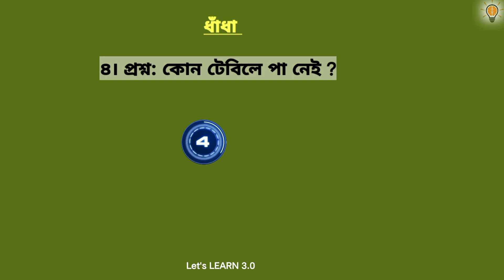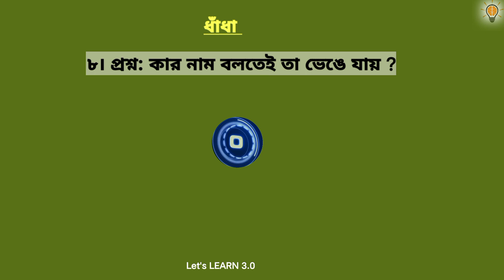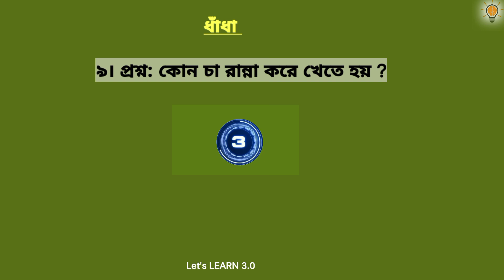ধাঁধা প্রশ্ন ও উত্তর বাংলা ✅ পর্ব-৫ | সাধারণ জ্ঞান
ভিডিওতে যা যা রয়েছে:-

কোন ডিম একেবারেই পুষ্টিকর নয় ? কোন দিনটা খুব কাছে কিন্তু কোনদিন এসে পৌঁছায় না ? কোথায় নদী আছে ,জল নেই, পাহাড় আছে ,পাথর নেই, শহর আছে, মানুষ নেই ? কোন টেবিলে পা নেই ?কত,র মধ্যে কত বাদ দিলে কি থাকবে ?কোন হাস ডিম পারে না ?কোন চুরি খাওয়া যায় ?কার নাম বলতেই তা ভেঙে যায় ?কোন চা রান্না করে খেতে হয় ? কি যা আপনার হলে ও অন্য লোকে বেশি ব্যবহার করে?  এসব প্রশ্ন ও তার উত্তর রয়েছে ভিডিওতে। প্রতিটি প্রশ্ন বলার জন্য পাঁচ সেকেন্ড সময় রয়েছে তার পড় উওর বলে দেওয়া হয়েছে। এটি ধাঁধা প্রশ্ন ও উত্তর এর পঞ্চম পর্ব।